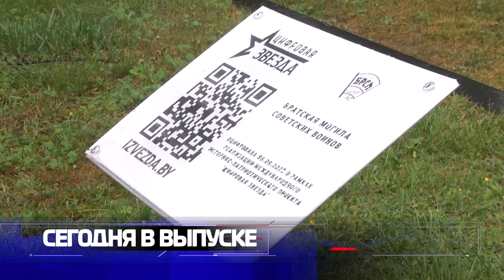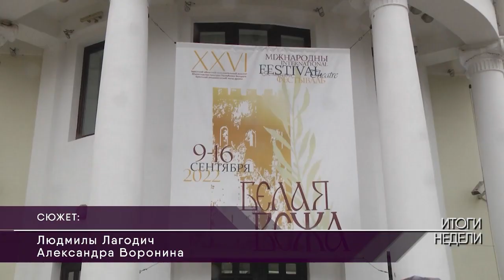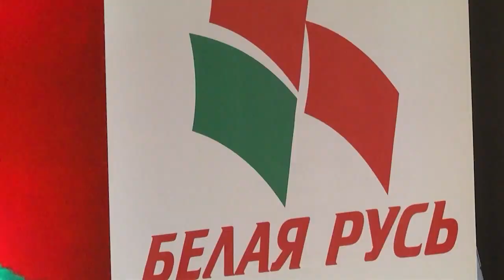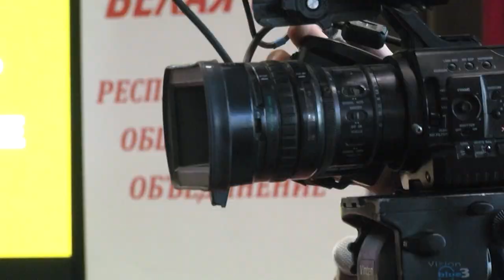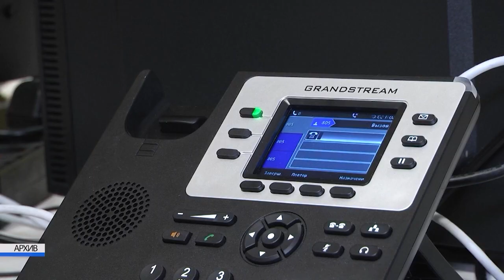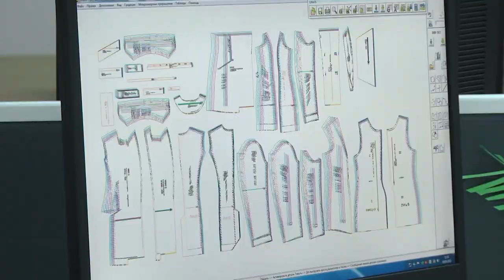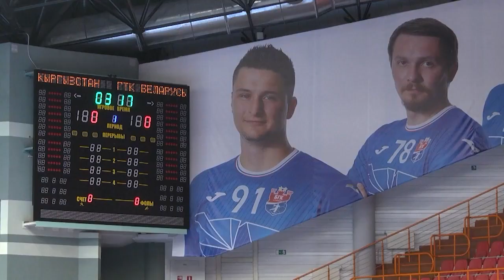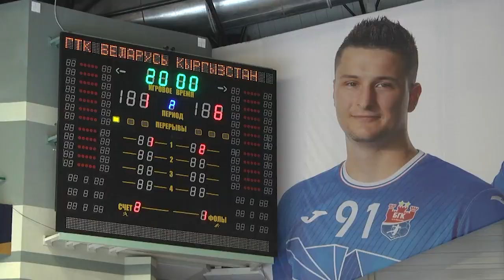2022-09-10 г. Брест. Итоги недели. Новости на Буг-ТВ.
Открытие детского сада в г. Жабинка. Журналист Л. Лагодич. Оператор А. Щерба
Открытие 26-го Международного театрального фестиваля «Белая Вежа». Журналист Л. Лагодич. Оператор А. Воронин
Республиканский общественно-политический марафон «17 граней единства» в БрГТУ. Журналист А. Мелишкевич. Оператор Э.Бакунович
20-летие БРСМ. Журналист Л. Лагодич. Оператор А. Ворони
Сегодняшний день УО «Брестский государственный колледж сферы обслуживания». Журналист А. Мелишкевич. Оператор А. Воронин
Один день из жизни сотрудника ППСМ. Журналист Н. Хомич. Оператор А. Щерба
Закрытие Международного турнира по мини-футболу среди команд таможенных служб. Журналист А. Мелишкевич. Оператор А. Щерба